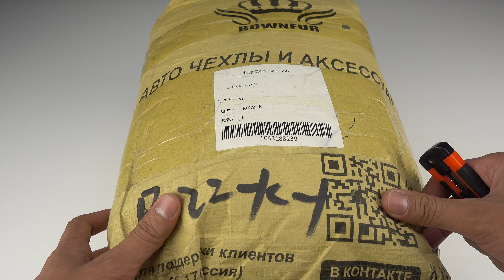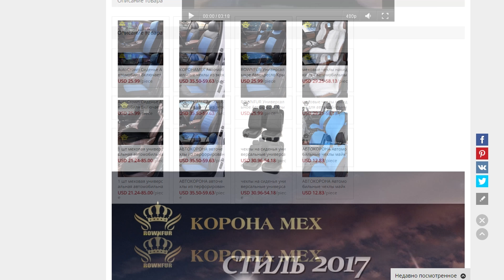Чехлы автомобильные из экокожи универсальные для «ВАЗ» «Лада Гранта» «Лада Калина» «Лада Приора»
Австралийская корпорация "Корона мех" на сегодняшний день является одним из самых известных предприятий по производству кожаных и меховых изделий. В 2008 году, в провинции Хэбэй, в Китае, была открыта фабрика по выделке натуральной овчины, на которой используются передовые новозеландские технологии и новейшее оборудование.